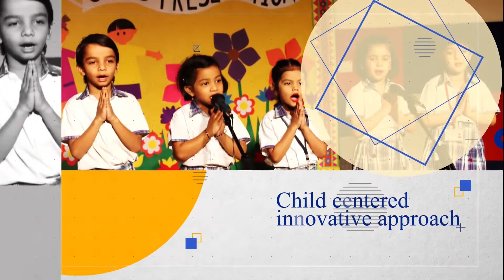Providing holistic education under proper guidance and best techniques.| Chalk Tree Global School.